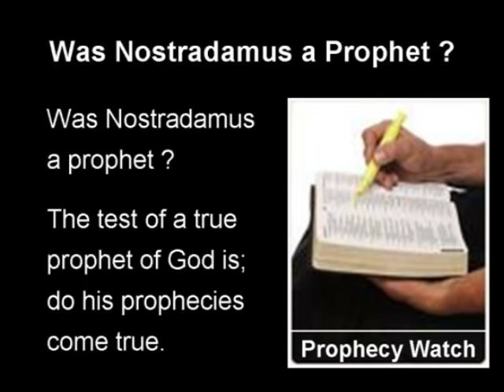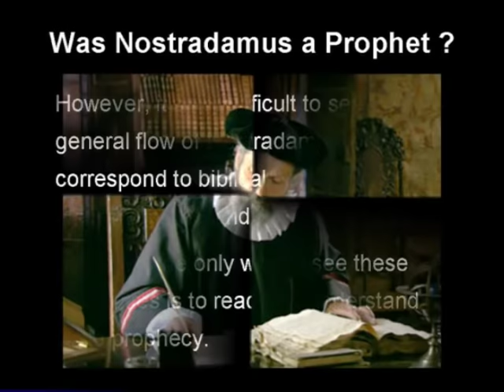Propehcy: Was Nostradamus a Prophet?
There are only two ways to evaluate if Nostradamus was a Prophet of God or not. First, is to compare his prophies to those of the Word of God. The Second and final method is to wait and see if his propheces come true.